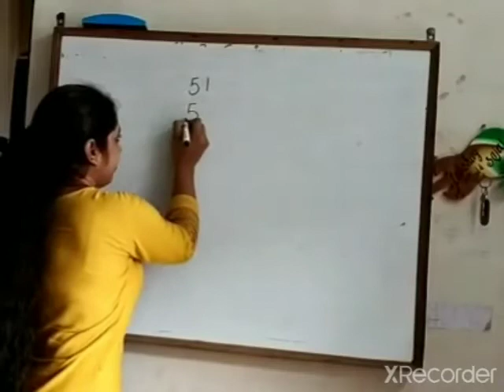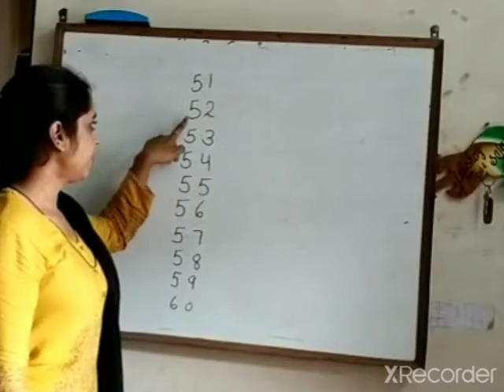Counting 51 to 60 class l.k.g